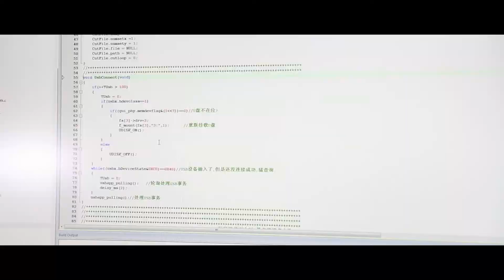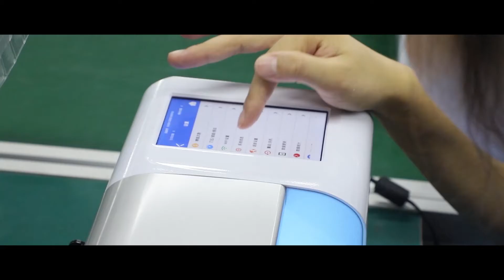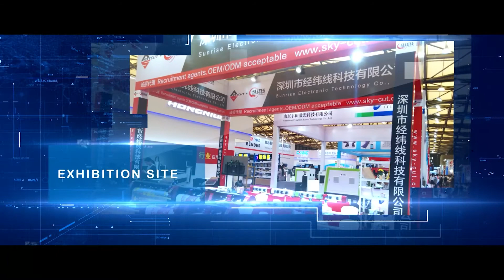Welcome to visit Skycut!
Skycut, a vertically integrated provider specializing in film cutter and advertisement cutting plotter. It has been 6 years since Skycut set up its own manufacturing base. The significant improvements have been made which may also change the way you think about Skycut.
Today, skycut is not only a factory but also a professional team to support its clients all over the world. Strict production procedure, innovated R&D team, advanced testing system enable SKYCUT to gain positive feedback from its clients.
At the beginning, Skycut hopes to help consumers lead creative and convenient lives by providing cutters to make their projects more powerful, convenient and unique. Skycut prioritize what you need to get on your way as well.
Every efforts will be witnessed, Skycut warmly invite you come to visit and share your precious suggestions. Skycut and its staff will support you with all efforts.